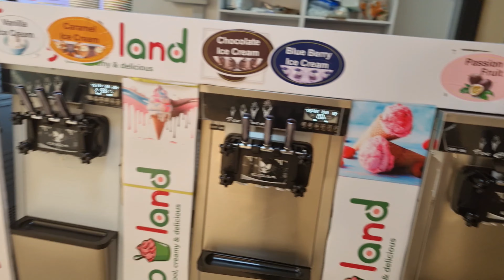CLINiC DAY🤒sad day//PARCEL DELIVERY 💌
Hello fam♡
God bless you all for the amaizing support